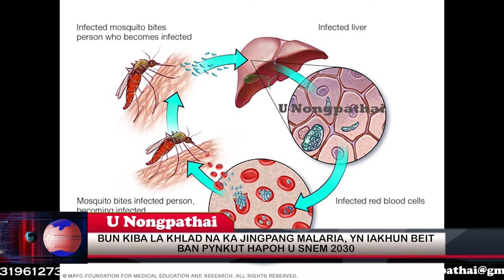BUN KIBA LA KHLAD NA KA JINGPANG MALARIA, YN IAKHUN BEIT BAN PYNKUT HAPOH U SNEM 2030